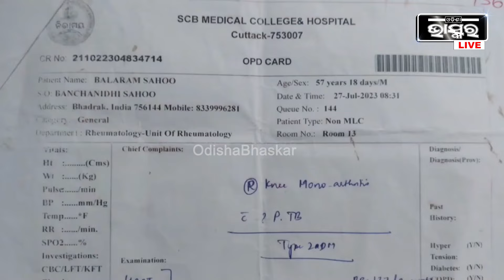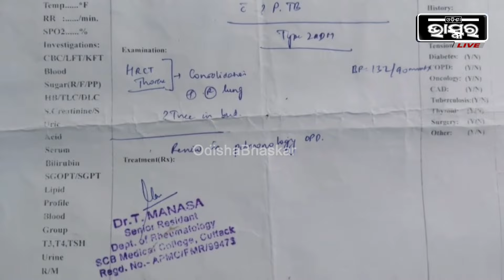ବଳରାମଙ୍କ ପାଇଁ କାନ୍ଦୁଛନ୍ତି ସୀତା, କାନି ପତାଇ ସାହାଯ୍ୟ ମାଗୁଛନ୍ତି , ମୋ ଶଙ୍ଖା ସିନ୍ଦୁରକୁ ବଞ୍ଚାଇ ଦିଅ